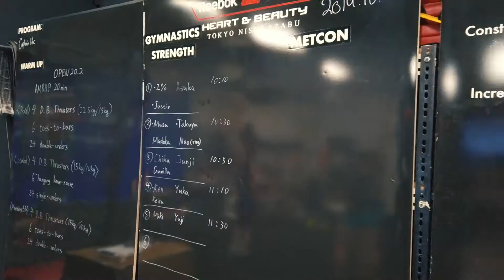CrossFit Tokyo Japan 20.2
A montage of people taking part in the 2019 CrossFit 20.2 at Reebok CrossFit Heart and Beauty Tokyo Japan

Equipment used
Osmo Pocket
Canon g7x